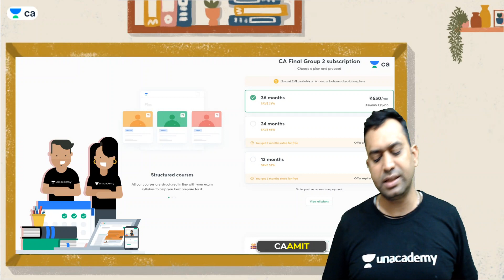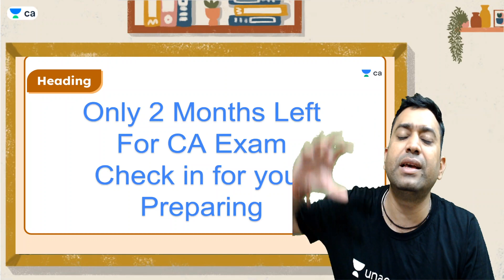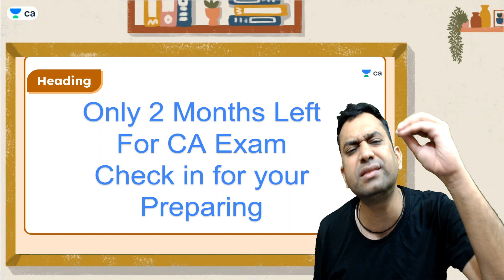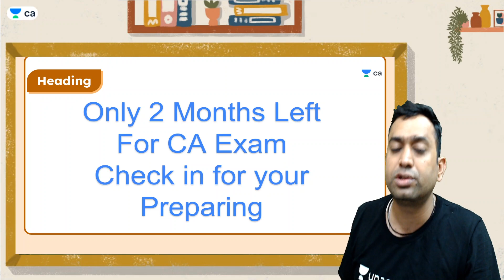Only 2 Months Left in CA Exam l Unacademy CA final | Amit Khandal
In this session, Amit Khandal Sir will be talking about CA Exam, पढ़ाई में मन नहीं लगता - अपने अंदर की आग को जलाओ l

Welcome to Unacademy CA Final, your one-stop solution for CA Final preparation. The journey of CA preparation is not easy. Unacademy, through the medium of videos presented to you by the best faculty on board, presents a perfect platform for students planning to ace the exam and make your dream of becoming a CA, a reality. Together let's reach the epitome of success.

Amit Khandal and other Top Educators take classes on Unacademy App.

Unacademy Plus Subscription Benefits:
1. Learn from your favorite Educator
2. Dedicated DOUBT sessions
3. One Subscription, Unlimited Access
4. Real-time interaction with Educators
5. You can ask doubts in a live class
6. Limited students
7. Download the videos & watch them offline

Get the Ca final Iconic Advantage:
1. Personal Coach
2. Study Planner & Bi-weekly Reviews
3. Dedicated Doubt Clearing Space
4. Personalized Test Analysis
5. Study Booster Sessions
6. Preparatory Study Material
7. All the Unacademy Subscription Bene